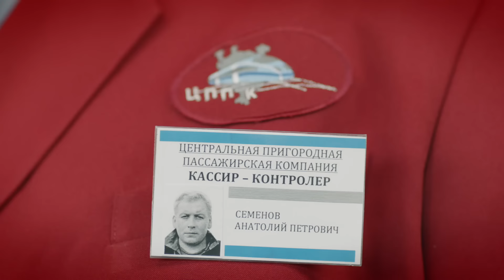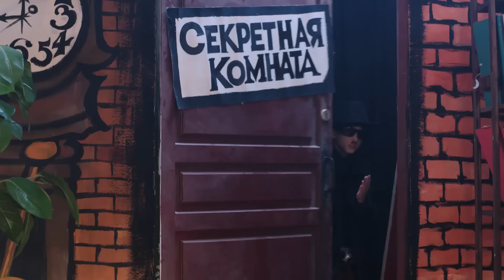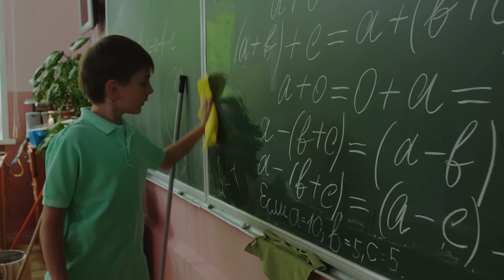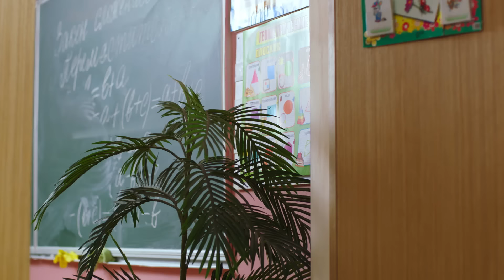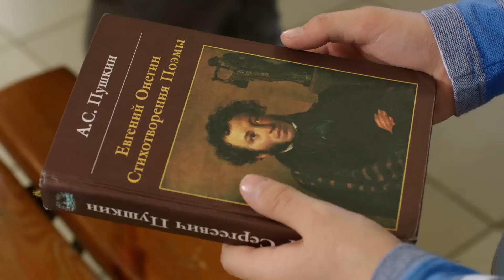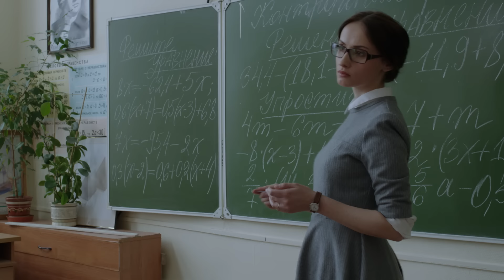Ералаш Все сюжеты с Егором Губаревым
СЮЖЕТЫ:
00:00 - Начало
00:32 - Купите собаку
03:34 - Здравствуй, папа!
07:07 - Настоящие друзья
09:46 - Смерть шпиона
13:51 - Закон подлости
16:47 - Доброе дело
20:48 - Всем привет!
24:14 - Мой Пушкин
27:37 - Как здоровье?
31:34 - Пикник
34:15 - Месть